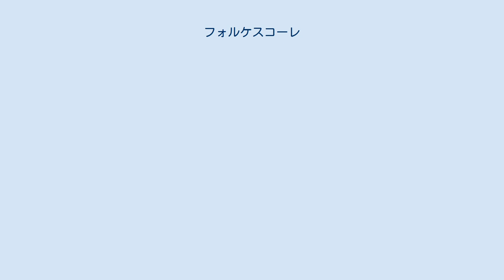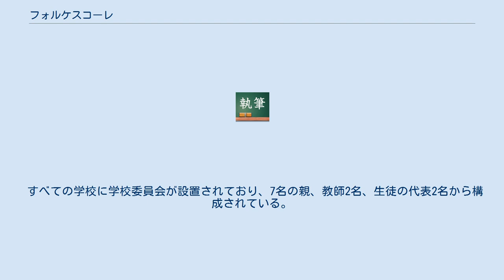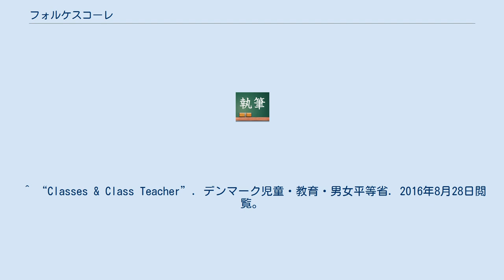フォルケスコーレ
フォルケスコーレ（Folkeskole, 英：people's school）は、デンマークの義務教育レベルの学校である。
6歳から16歳までのすべての子供に無料で開かれている。
日本では、小学校と中学校にあたる。
約8割の子供がこのフォルケスコーレに通っている。
 フォルケスコーレ法令（Folkskole Act）では、「フォルケスコーレは、生徒が民主主義社会の一員としての役割を全う出来るよう、教育すること」と定めている。
また などが定められている。
 科目は「文科系」「実技/芸術系」「理系」の3つの領域に分かれている。
「文系」ではデンマーク語（全学年）、英語（3～9年生）、宗教（全学年）、歴史（3～9年生）、社会（8、9年生）が、「実技/芸術系」では体育（全学年）、音楽（1～6年生）、ビジュアルアーツ(視覚芸術）（1～5年生)が、「理系」では数学（全学年）、自然科学（1～6年生）、地理学（7～9年生）、生物学（7～9年生)、物理学/科学（7～9年生）が教えられている。
7年生からはドイツ語かフランス語を学ぶ。
その他、交通安全教育、健康/性/家庭教育、職業教育が義務として教えられる。
 9学年または10学年の修了の証として、生徒は義務教育修了試験を受ける（9年生は全員が義務、10年生は希望する場合のみ）。
すべての試験における基本的なルールは全国で統一されており、筆記試験と口頭試験の両方で実施される。
 9学年の修了試験は、デンマーク語、英語、宗教、歴史、社会、数学、地理学、生物学、自然科学/化学から成っており、ドイツ語とフランス語は選択制である。
 合格／不合格の基準ではなく、7段階のスコア（7-point grading scale）で示される。
このスコアは高等教育に進む際、考慮される。
 すべての学校に学校委員会が設置されており、7名の親、教師2名、生徒の代表2名から構成されている。
この委員会の目的は、自治体が定めた目標と枠組みの中で、種々の活動を取り決め、率いることである。
 国内のすべての地域に教師向けの情報センターが配置されている。
また多くの自治体ではメディアセンターも開かれている。
これらのセンターでは、本の貸出しの他、教材の情報提供、展示会、メディアワークショップなどが開催されている。
^ “Subjects & Curriculum”. デンマーク児童・教育・男女平等省. 2016年8月28日閲覧。
 ^ “Classes & Class Teacher”. デンマーク児童・教育・男女平等省. 2016年8月28日閲覧。
^ a b European inventory on NQF 2014 - Denmark (Report). CEDEFOP. (2014). ^ a b c d e f g h “S7-point grading scale”. デンマーク児童・教育・男女平等省. 2016年8月28日閲覧。